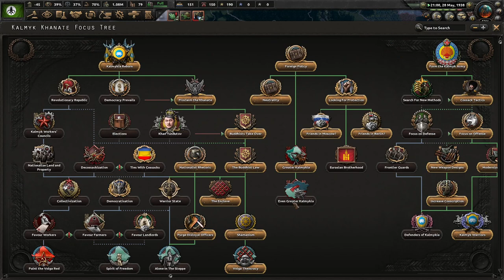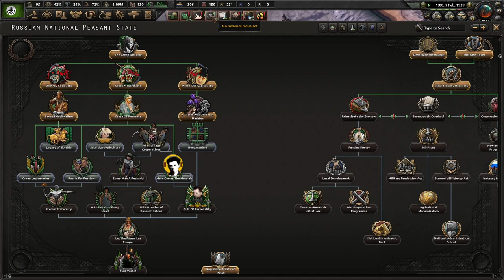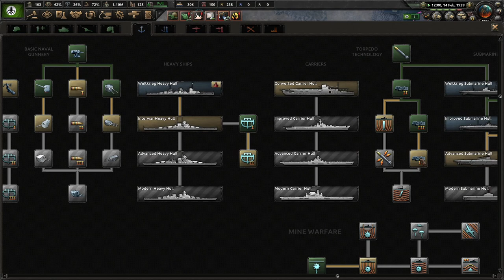HOI4 Kaiserredux: Insanity of the Russian National Peasant State 2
My book